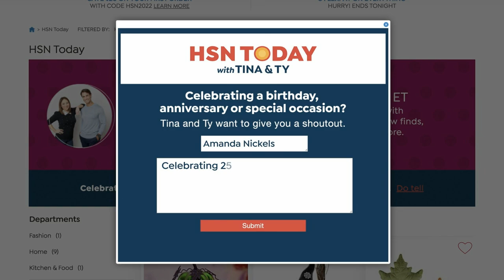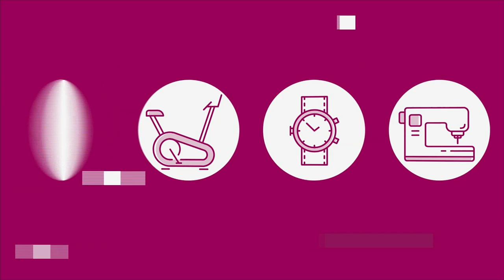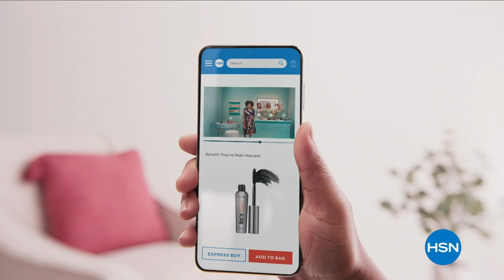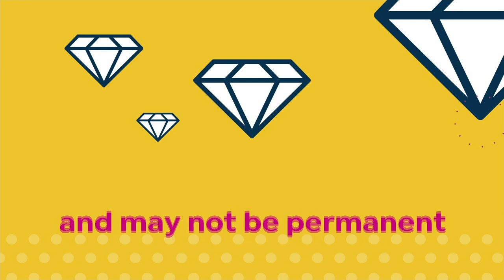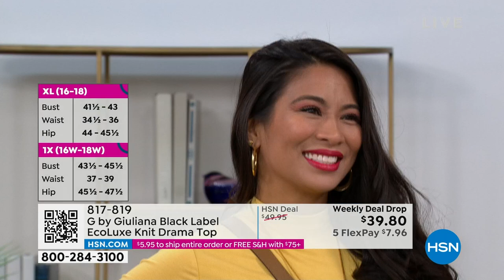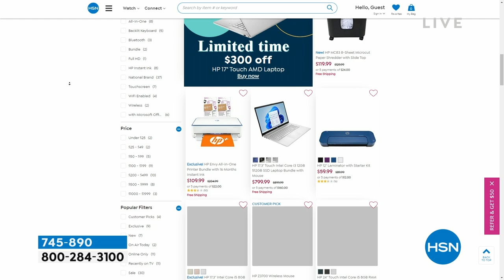HSN | HSN Today with Tina & Ty 03.09.2023 - 08 AM